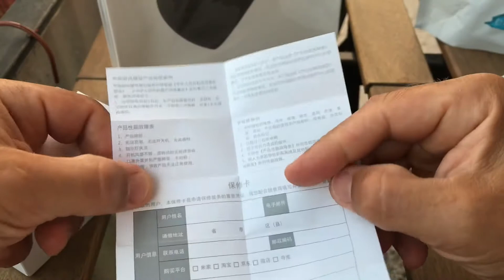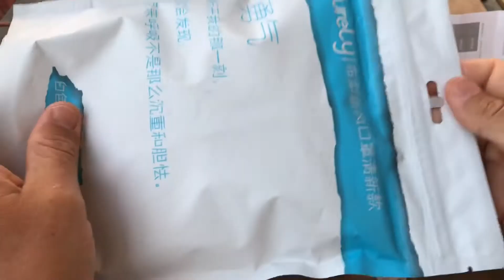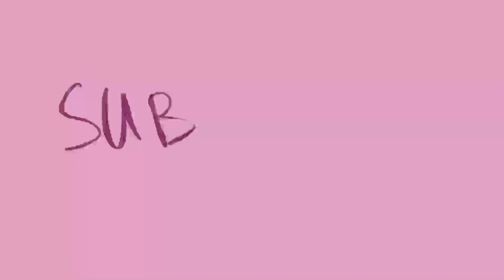Unboxing and Test of Xiaomi Purely and AirPop Sports Masks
They finally arrived!
I waited for a month or so but the masks are here and I’m presenting you my unboxing and test. Here are the links that I got these two from: